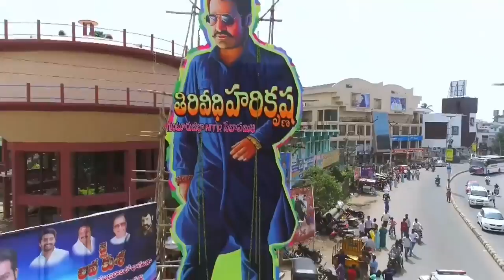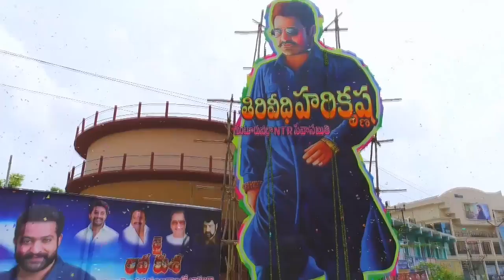డైరెక్టర్ బాబీ ఎన్టీఆర్ Birthday రోజు చేసిన బైక్ ర్యాలీ చూడండి | NTR Birthday with Director Bobby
Young Tiger NTR Birthday Celebrations | Director Bobby Success Meet in Guntur | Jai Lava Kusa